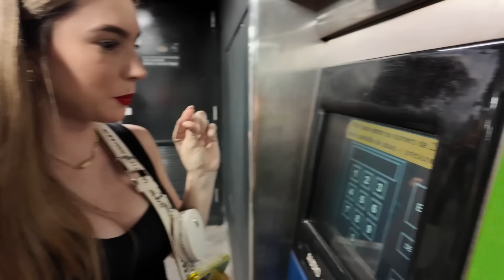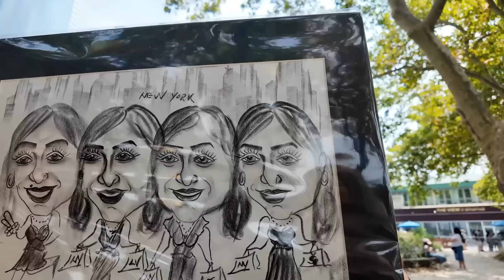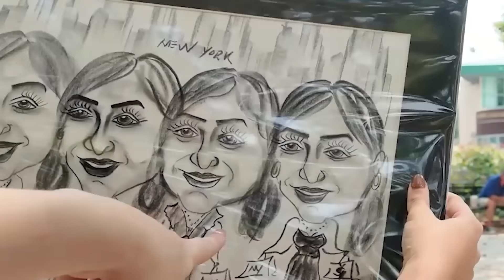24h DE COLOR CAFÉ EN NY || Hermanas JM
Ya nos siguen en Panfletitos?   / panfletitos.  .

mas contenido :))